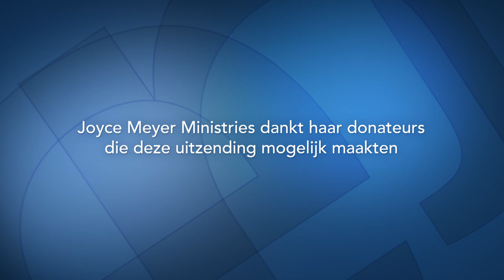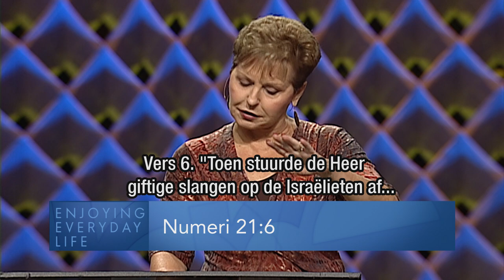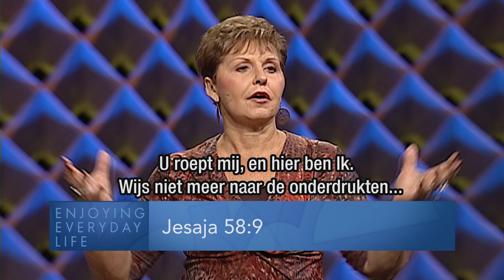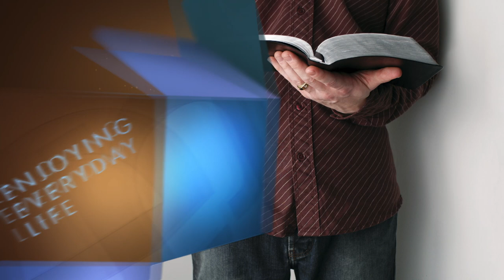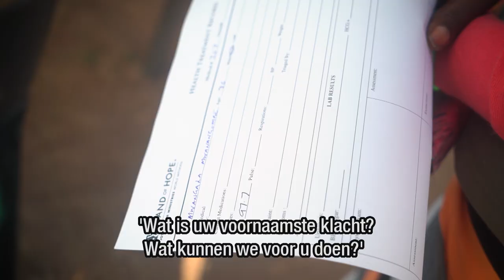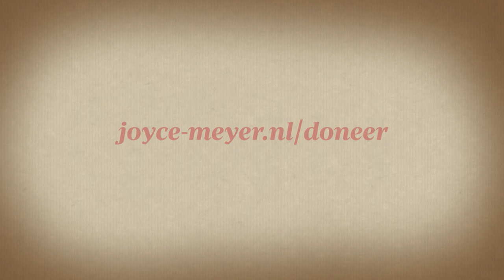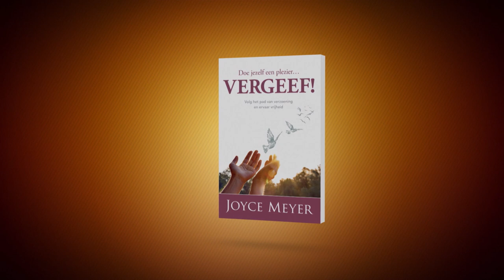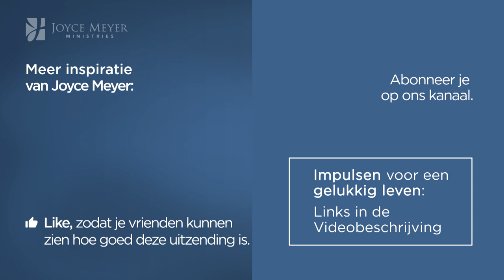De macht van woorden (1) – Joyce Meyer – Gedachten en woorden beïnvloeden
Onze woorden hebben grote macht en beïnvloeden niet alleen ons leven maar ook dat van de mensen om ons heen.